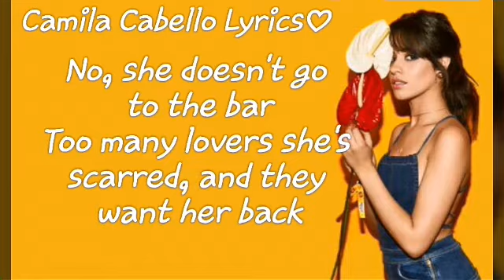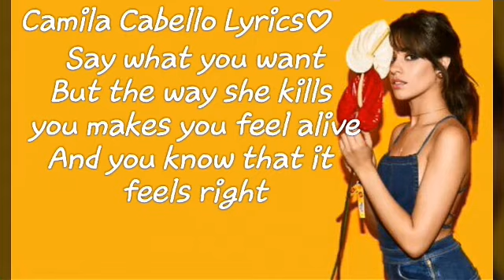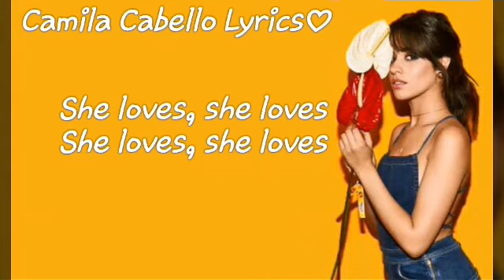Camila Cabello -She Loves Control (Lyrics)